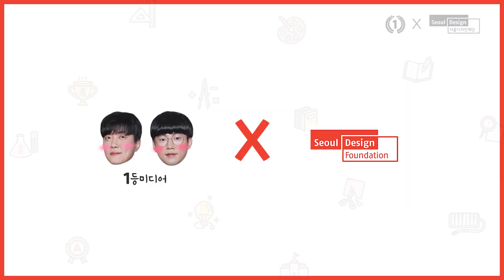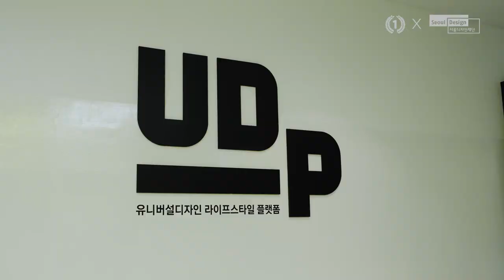1등미디어, DDP 습격 사건! [서울디자인재단X1등미디어] 디자인을 만나다 ep.2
1등미디어가 DDP에 떴다!
서울패션위크, 약속장소, 서울의 랜드마크...
우리가 알고 있는 DDP, 그런데 이게 전부가 아니라고?!
DDP의 구석구석을 파헤치는 1등미디어의 디자인 찾아 삼만리 2편!
Coming soon~

[서울디자인재단X1등미디어] '디자인을 만나다'는 매주 목요일 오후 6:00에 공개됩니다.